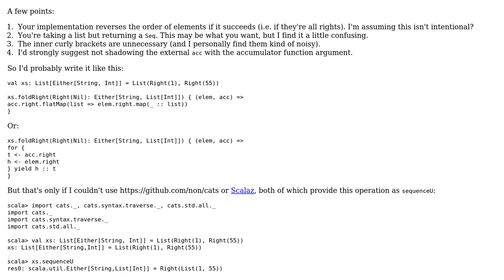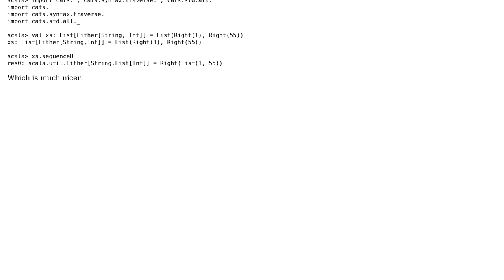Code Review: Seq[Either[A, B]] =› Either[A, Seq[B]] Function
With thanks & praise to God, and with thanks to the many people who have made this project possible! | Content (except music & images) licensed under CC BY-SA | Music | Images & others | With thanks to user Travis Brown user Kevin Meredith and the Stack Exchange Network Trademarks are property of their respective owners. You are responsible for your own actions.